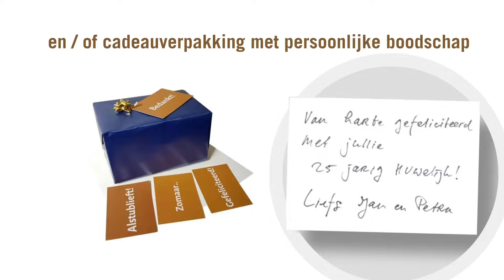Geboortegeschenk beeldje "Moeder en kind" | Bronzen Beelden Winkel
Dit geboorte beeldje heet "Moeder en kind"

Hoogte inclusief sokkel 15 cm

U kunt optioneel kiezen voor een tekstplaatje met nader te bepalen tekst. Mocht u het tekstplaatje mee bestellen, dan kunt u deze tekst achter laten in het opmerkingen veld tijdens het bestelproces.

Wij passen de gewenste tekst aan naar de beschikbare ruimte op de sokkel. Doorgaans past dit altijd, mocht het niet passen, dan nemen wij contact met u op.

Bij Bronzen Beelden Winkel is het mogelijk om voor € 5,95 het beeldje in te laten pakken in cadeauverpakking met een kaartje waar wij uw persoonlijke boodschap op schrijven zodat het echt een leuke verrassing is.

Uw gewenste tekst op het kaartje kunt u achterlaten in het opmerkingen veld tijdens het bestelproces.